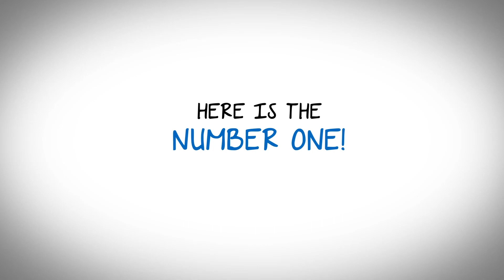Top 5 Best Gas Stations In the US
Top 5 Best Gas Stations In the US are listed here:

1. Speedway
2. Mobil
3. Shell
4. Exxon
5. BP